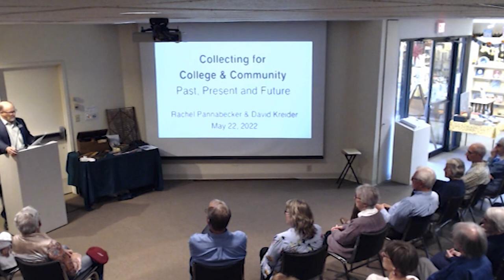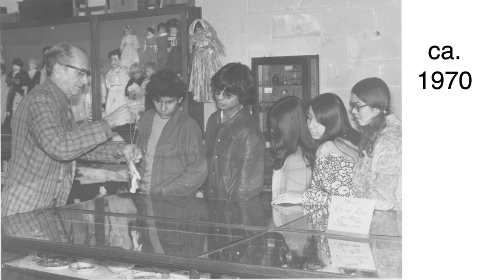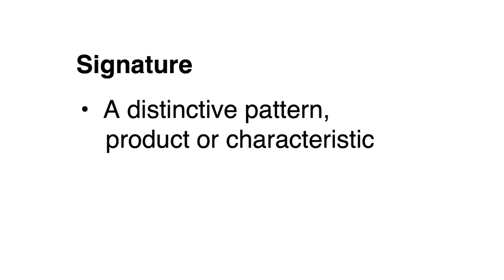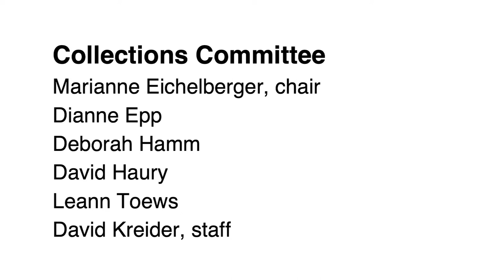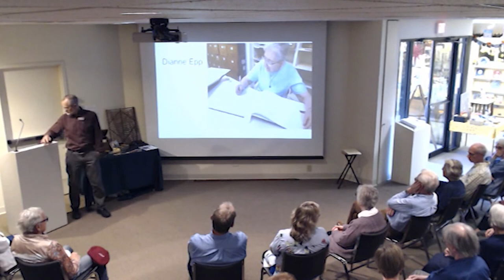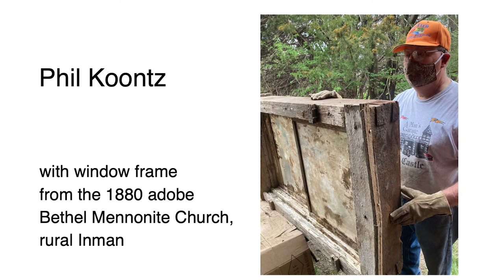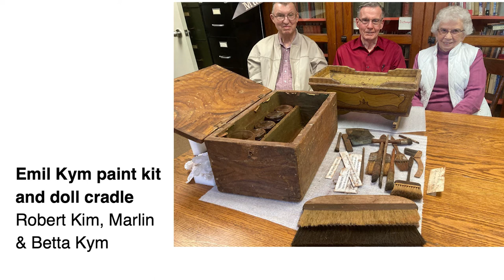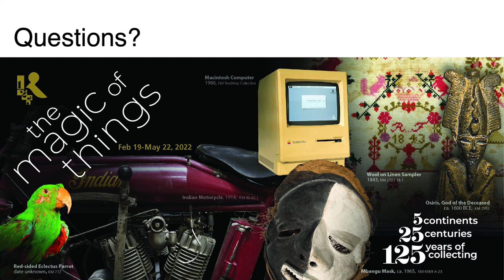"Collecting for College and Community: Past, Present and Future" with David Kreider | SAAM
Join us for “Collecting for College and Community: Past, Present and Future,” a Sunday-Afternoon-at-the-Museum program with David Kreider featuring contribution from Rachel Pannabecker.

This program is presented as part of “The Magic of Things,” a Kauffman Museum special exhibition celebrating the 125th anniversary of collecting at the oldest Mennonite museum in the Americas.